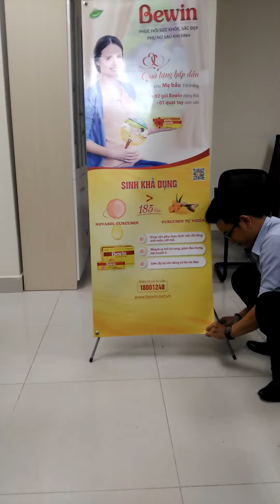Hướng dẫn lắp ráp Standee Bewin